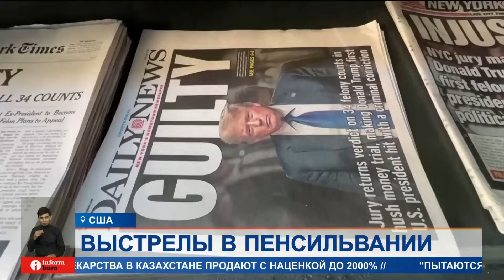Мотивы преступника стрелявшего в Дональда Трампа до сих пор не ясны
Бүгінгі шығарылымда:
По факту покушения на Дональда Трампа ФБР завело дело по ещё одной статье - "внутренний терроризм". Мотивы преступника, 20-летнего Томаса Мэттью Крукса, до сих пор не ясны. Допросить его самого уже не получится. Стрелка застрелили на месте сотрудники Секретной службы. Тем временем, американским журналистом удалось разыскать его бывших одноклассников. Что они рассказали, и как громкое покушение отразится на предвыборной гонке - расскажут мои коллеги.
Выстрелы на предвыборном митинге Дональда Трампа в  Пенсильвании прозвучали в субботу. Кандидату в президенты это стоило фрагмента уха. На кадрах видно, что политика спасло чудо, он случайно повернул голову.
Крыша, с которой велся огонь, в Секретной службе изначально считали брешью в системе безопасности. Однако, как выяснилось, никто ее не охранял.
Невинной жертвой стрельбы оказался участник митинга, 50-летний пожарный. Второй погибший - сам стрелок. Еще двое ранены.
Фото Трампа, вскинувшего кулак в приветственном жесте, тотчас растащили на газетные передовицы, сувениры и мемы. Неудачное покушение может лишь подогреть популярность кандидата в президенты, репутация которого изрядно подмочена громкими делами о харрасменте и коррупционными разбирательствами. Шутка "Стреляли в Трампа - попали в Байдена" завирусилась за считанные часы. Его главный политический оппонент отреагировал одним из первых.
ДЖО БАЙДЕН, президент США:
– В Америке нет места насилию. Это не то, что столетиями отстаивает наша страна. Это не то, за что мы боремся как нация. Это не Америка. Единственный способ не допустить этого впредь - сплотиться.
О самом снайпере известно пока немного. Не ясны и мотивы покушения. Томасу Мэттью Круксу 20 лет, из города Бетель Парк, Пенсильвания. В списках избирателей зарегистрирован, как республиканец, однако регулярно вносил в пожертвования в фонд демократической партии. Бывшие одноклассники рассказывают, парень был нелюдимым и часто подвергался насмешкам и издевательствам.
ДЖЕЙСОН КОЛЕР, бывший одноклассник Томаса Мэттью Крукса:
– Он был изгоем. Знаете, как жестоки могут быть дети. На обеде с ним даже за стол никто не садился. Его все буллили. Не уверен, повлияло ли это, но кто знает.
Родители стрелка пока избегают прессы и действия сына не комментируют. В их доме идут обыски. Тем временем, Дональд Трамп стал уже шестым президентом (среди бывших и действующих), на кого было совершено покушение. В четырех случаях попытки убийства оказались результативны - от рук преступников погибли Авраам Линкольн, Джеймс Гарфилд, Уильям МакКинли и Джон Кеннеди. Выжить удалось  Теодору Рузвельту, Франклину Рузвельту, Джеральду Форду, Рональду Рейгану, Джоржду Бушу младшему, и вот теперь бывшему 45-му президенту США Дональду Трампу.

Біз барлық әлеуметтік желідеміз, тіркеліңіз:
Бізді әлеуметтік желіде оқыңыздар: